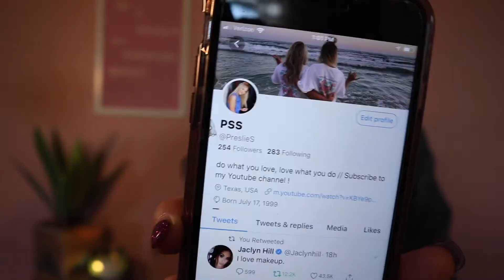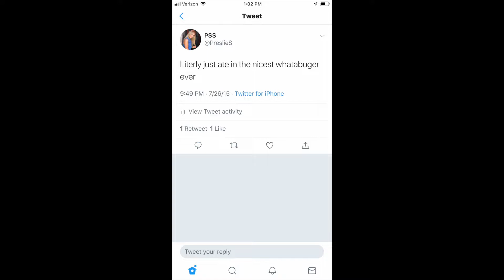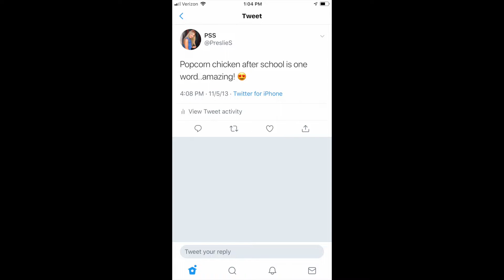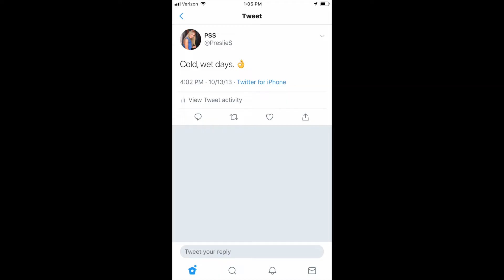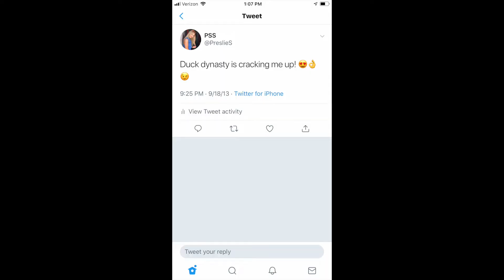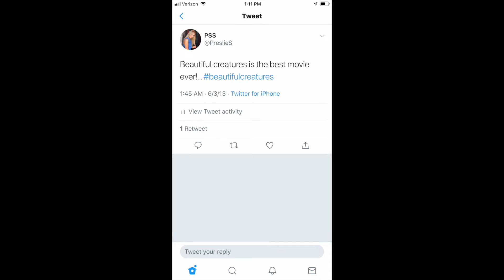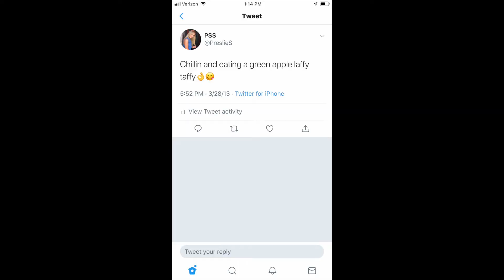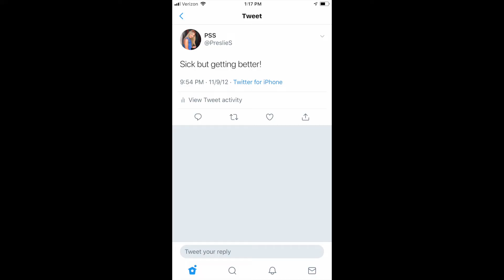REACTING TO MY OLD TWEETS //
In this weeks video Im scrolling wayy back to my old tweets and laughing a lot.

xoxo